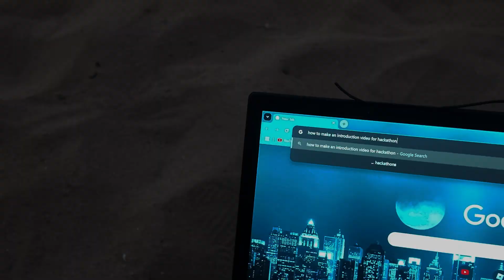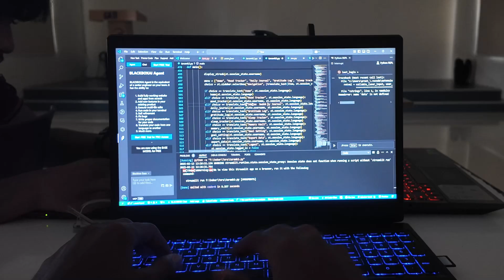Team Error 404 from @GatikJuniorCollege Sets the Stage for Innovation at Techradiance 2025!